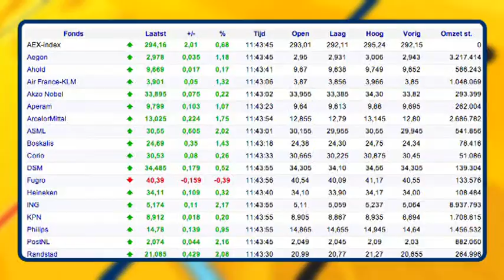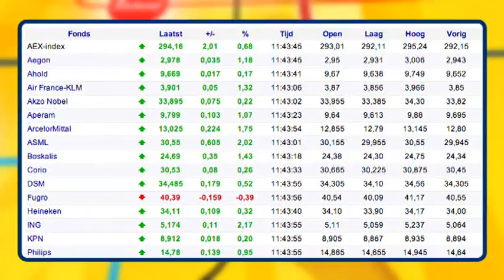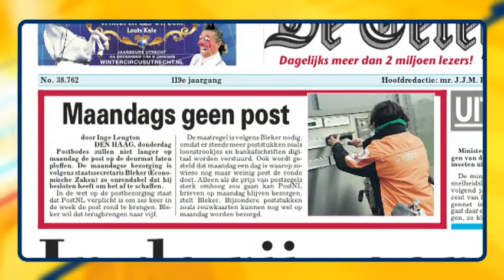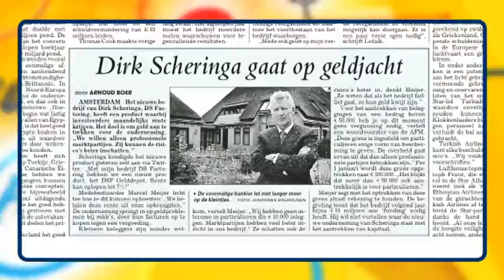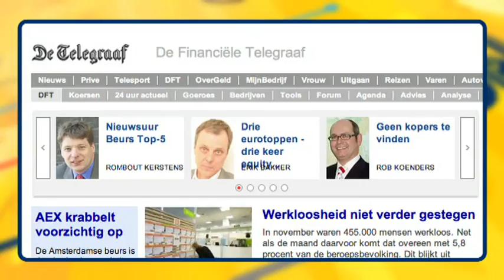DFT Flits 15 December 2011 - Crisis spekt pensioenfonds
In de DFT-Flits van vandaag aandacht voor de Amsterdamse beurs, Fitch waardeert Rabobank af, PostNL bezorgt niet op maandag, ontslagen bij Crédit Agricole, crisis spekt pensioenfonds en Dirk Scheringa let niet meer op de kleintjes.

De DFT-Nieuwsflits met het belangrijkste economische en financiële nieuws verschijnt elke werkdag live om half één op